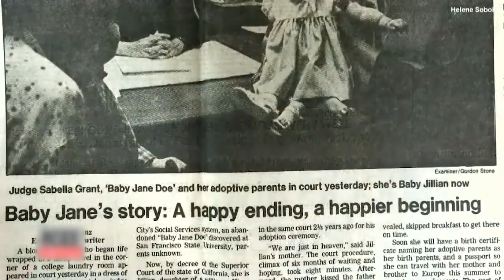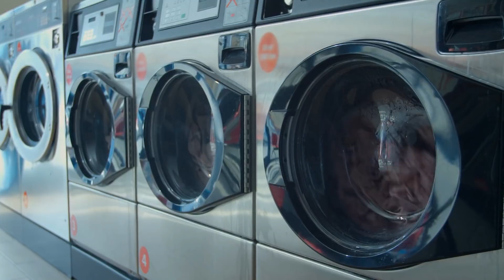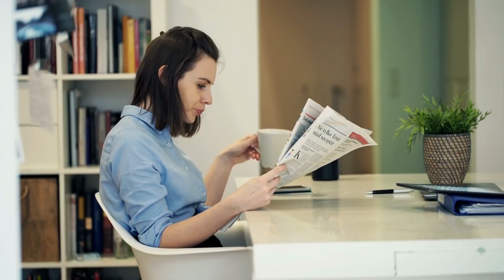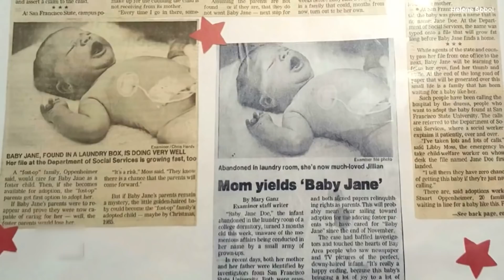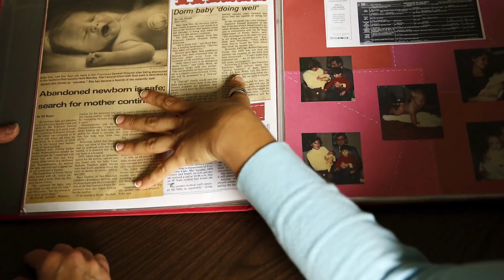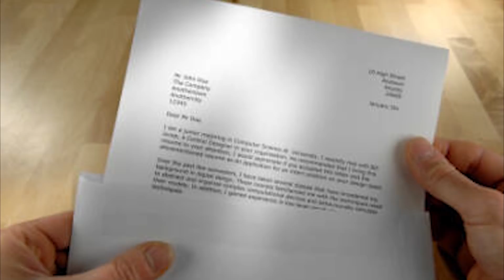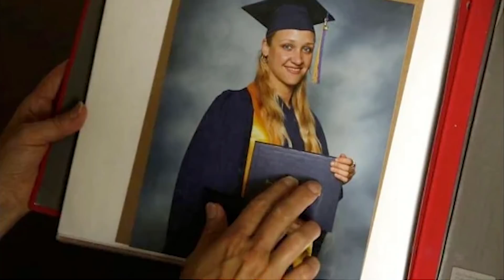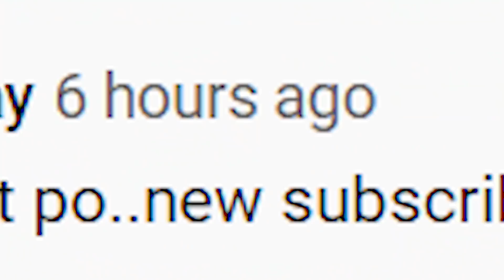Bata, Inabandona Sa Laundry Room Ng Dormitoryo, Mapapatawad Pa Kaya Niya Ang Kaniyang Mga Magulang?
Inabandona si Baby Jane Doe o Jillian ng kaniyang ina sa isang laundry room sa dormitoryo ng San Francisco State University.

At pagkalipas ng 31 years ay gumraduate si Jillian sa parehong unibersidad kung saan siya inabandona.

Ngunit bakit nga ba iniwan si Jillian ng kaniyang ina sa laundry room?